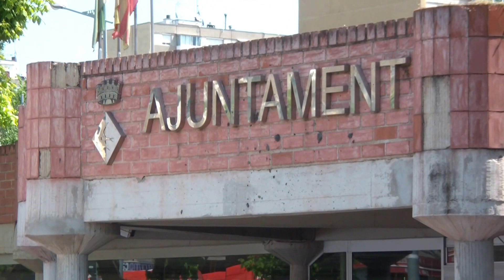Castellers de Sabadell a Badia - "4d8" (Diada de Sant Jordi 23-4-2017)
El 4d8 dels Castellers de Sabadell a Badia del Vallès.
 (Diada de Sant Jordi 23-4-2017)